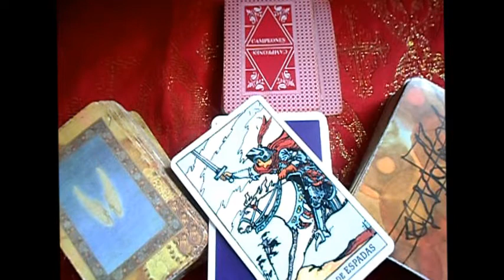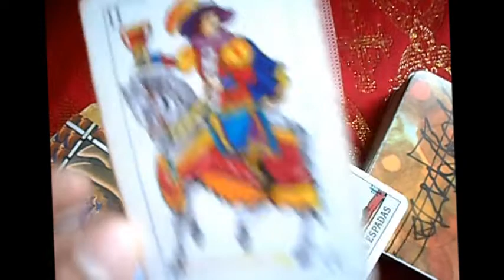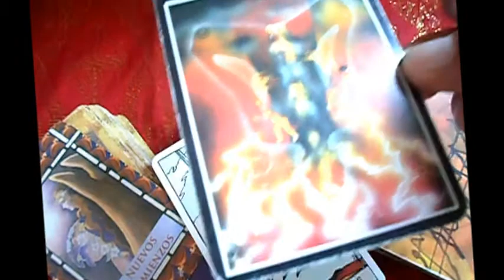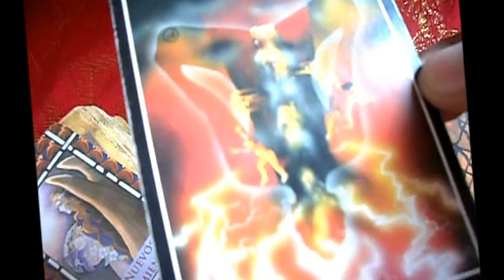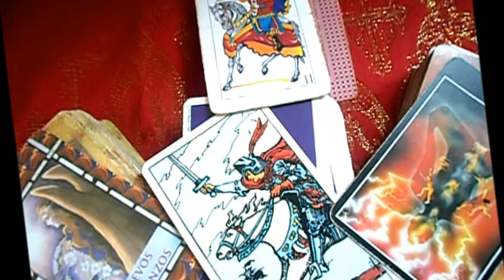♏ESCORPIÓN - Horóscopos semanal del 7-13 AGOSTO "Lanza de Luz"